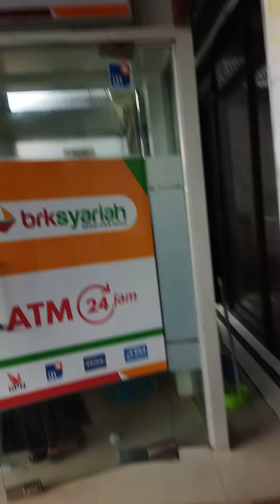Zhen wart ins BPR Natuna 2022,10,8.scb:Vienna Kedyagrace.